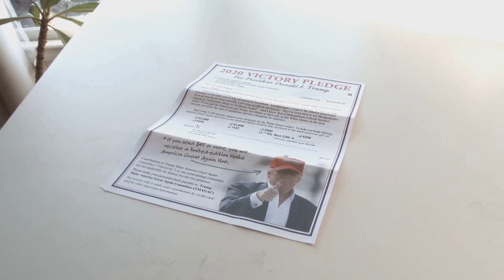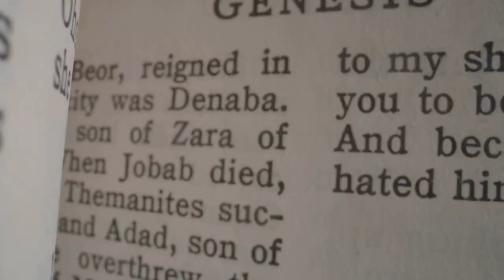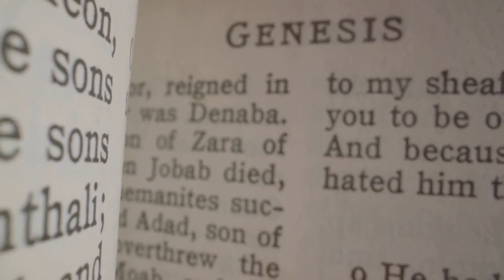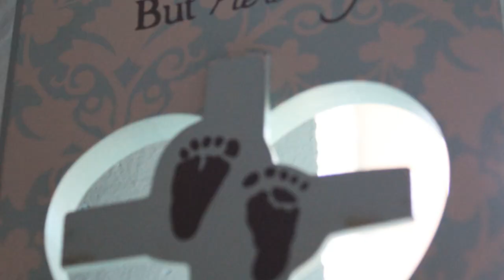Donald Trumps Felony Convictions Reveal This SHOCKING TRUTH About Jesus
While we are dedicated to exploring religious themes, we couldn’t ignore the recent political events surrounding Donald Trump that have ignited a wave of curiosity and sparked intriguing questions about possible parallels to the life of Jesus Christ.  Let’s be clear: this is not a political channel, and we are not suggesting that Donald Trump is comparable to Jesus Christ.  However, this exploration is meant to highlight interesting similarities and contrasts that have emerged in public discussions.  We believe this topic can provide a fresh perspective and foster thoughtful conversation.

The conviction of Donald Trump on 34 felony counts related to falsifying business records has been a significant legal event.  These charges stem from allegations that Trump engaged in deceptive practices to conceal various financial transactions.  The legal process has been extensive, involving numerous court appearances, media scrutiny, and public debate.  The former President's opponents have portrayed these charges as evidence of his unfitness for office, aiming to discredit his leadership and diminish his influence.  Throughout this process, Trump has faced intense public humiliation, with every development in the case being broadcast widely, fueling both criticism and support from different segments of the population.  However, contrary to what his prosecutors might have anticipated, the legal actions against Trump have surprisingly galvanized his support base rather than diminishing it.  Many of his supporters perceive the charges and the legal process as politically motivated attempts to publicly humiliate him.  This perception has fostered a sense of solidarity among his base, who feel that Trump's treatment reflects broader injustices they believe are directed at them as well.  This sentiment has been amplified by Trump's rhetoric, which frames the legal battles as a fight against a corrupt system.

As we look back into the final days of Jesus Christ leading up to His crucifixion, we see a striking narrative similar to the recent events surrounding Donald Trump.  Jesus' last days were marked by a series of events designed to undermine His credibility and humiliate Him publicly.  Betrayed by Judas Iscariot for thirty pieces of silver (Matthew 26:14-16), Jesus was arrested in the Garden of Gethsemane (Matthew 26:47-56) and faced trials before the Jewish Sanhedrin, Pontius Pilate, and Herod Antipas.  Despite Pilate declaring, "I find no basis for a charge against him" (John 18:38), and his wife’s warning about Jesus (Matthew 27:19), the Jewish leaders demanded His crucifixion.  Pilate symbolically washed his hands of the matter, saying, "I am innocent of this man’s blood" (Matthew 27:24) and Jesus was handed over to be crucified. Throughout His trials, Jesus endured false accusations, physical abuse, and public mocking (John 19:2-3).  Satan's orchestration of these events was part of a grand scheme to humiliate and destroy Jesus, as foretold in Genesis 3:15 and depicted in Revelation 12:1-5.  Despite this, Jesus' ultimate sacrifice on the cross was for the salvation of humanity, fulfilling His mission to conquer sin and death (Isaiah 53:5-6, John 3:16).

While Trump's supporters rally behind him with unwavering dedication, the public humiliation and trials of Jesus Christ often fail to evoke the same consistent loyalty and support.  Jesus’ ultimate act of sacrifice and love frequently does not receive the steadfast allegiance that His mission deserves.  Despite the cosmic battle against Satan and the profound significance of Jesus' sacrifice, humanity's response remains lukewarm compared to the fervent political allegiances seen today.  This contrast underscores the need for a deeper recognition of Jesus' sacrifice and the salvation He offers, urging us to embrace Him with greater passion and commitment.